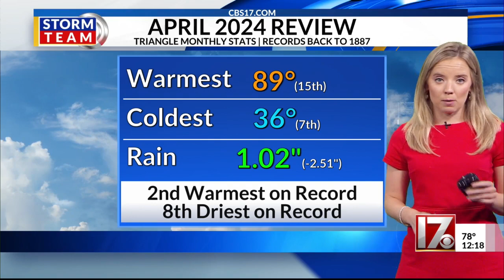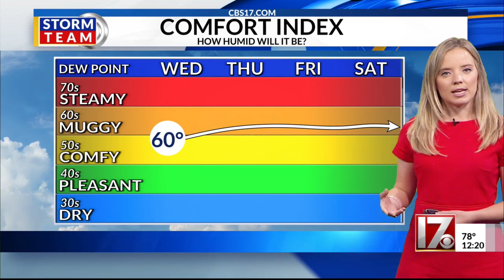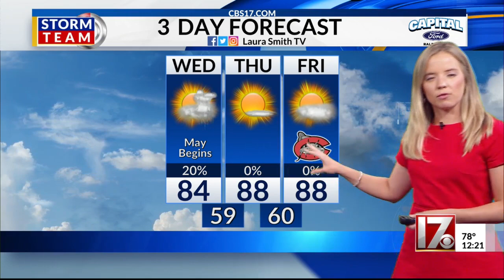Showers possible Wednesday afternoon, warmer weather later this week